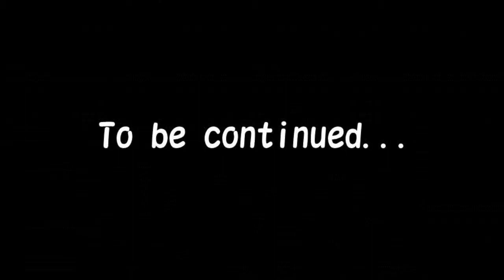【ゲーム実況】 名作RPG 聖剣伝説 ～Legend of Mana～ #11 「人生のやり直しはききません」 Reset the game but can't reset the life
すぐアップすると言ってましたが、弾丸旅行に行ってしまったため、遅くなってしまいました。

今回は瑠璃君のイベントです。
マイク音量の設定をミスってしまって、若干声が聴きづらいですが、ご了承ください。

では次回もお楽しみに。